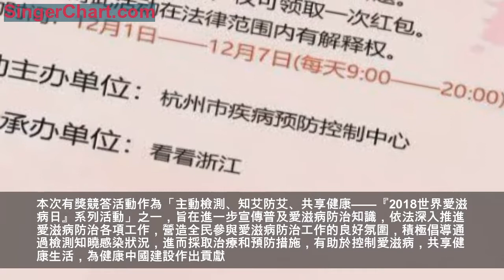2018愛滋病防控知識有獎競答於今天開始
「愛滋病的傳播途徑有哪些？」「日常接觸會感染愛滋病嗎？」「如何有效地預防愛滋病？」. 這些關於愛滋病的防控知識你都能答對嗎？
12月1日
第31個「世界愛滋病日」
由杭州市疾病預防控制中心主辦，看看浙江承辦的「主動檢測、知艾防艾、共享健康——2018愛滋病防控知識有獎競答」於12月1日正式開始。
愛滋病防控知識
有獎競答
參與方式
本次有獎競答歷時7天，答題者可關注「杭州疾控」微信公眾號，點擊菜單欄——健康主題——愛滋病防控競答，或回復「愛滋病防控競答」關鍵詞參與。具體參賽細則、領取紅包規則，詳見活動頁面。
控制愛滋病，共享健康生活
本次有獎競答活動作為「主動檢測、知艾防艾、共享健康——『2018世界愛滋病日』系列活動」之一，旨在進一步宣傳普及愛滋病防治知識，依法深入推進愛滋病防治各項工作，營造全民參與愛滋病防治工作的良好氛圍，積極倡導通過檢測知曉感染狀況，進而採取治療和預防措施，有助於控制愛滋病，共享健康生活，為健康中國建設作出貢獻。
供稿：杭州市疾控中心艾防所